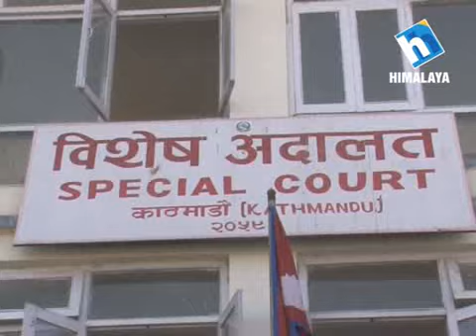HTV Fatafat News (11 am) 11 Kartik 2072